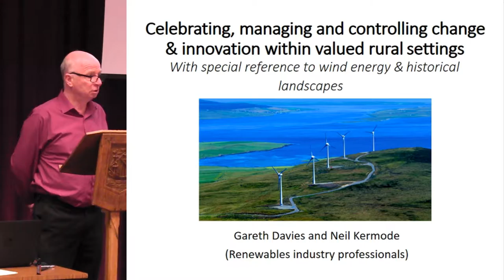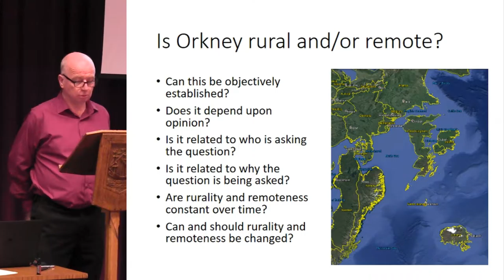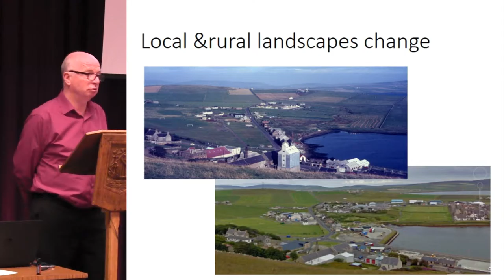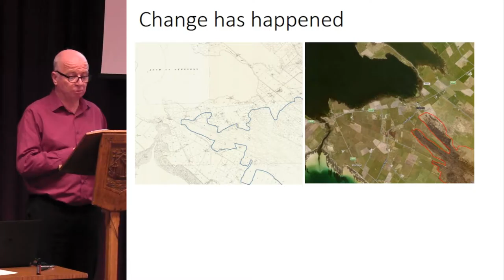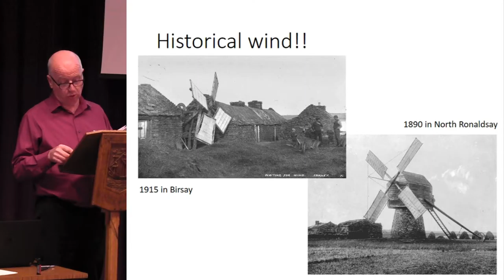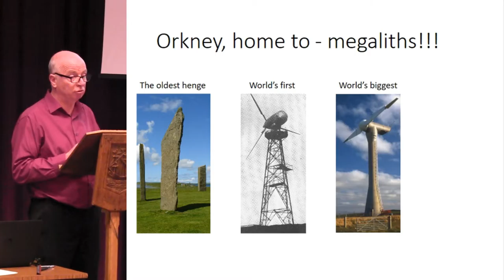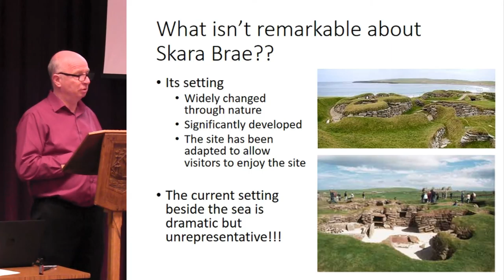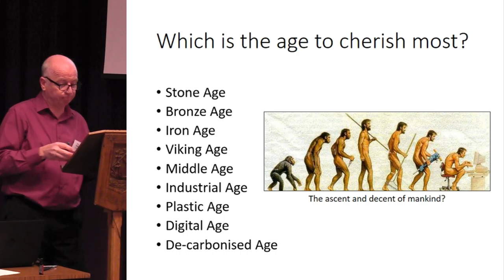CHAT Orkney 2016 Session 8(3) Gareth Davies - Change and innovation within valued rural settings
Gareth Davies - Celebrating, managing and controlling change and innovation within valued rural settings